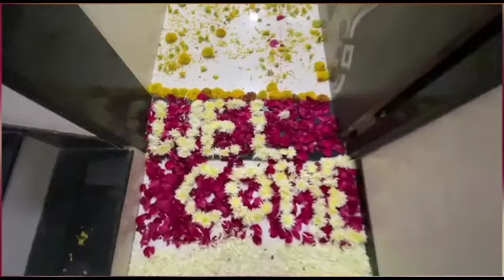Welcome Home Decoration for my sister new born baby boy | Grand welcome home decoration ideas🥳💐🎉